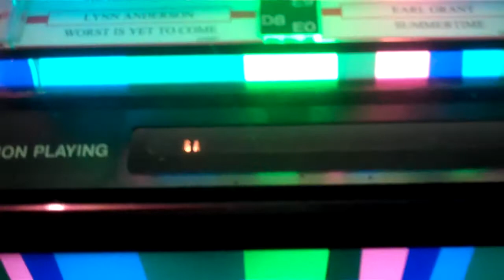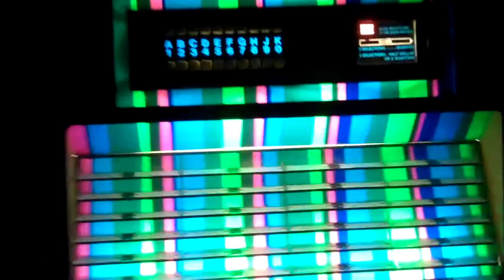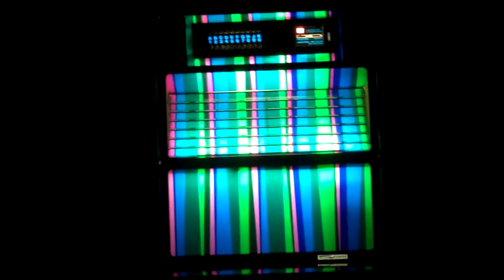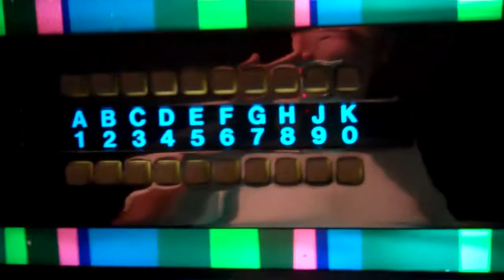Seeburg Magnastar jukebox